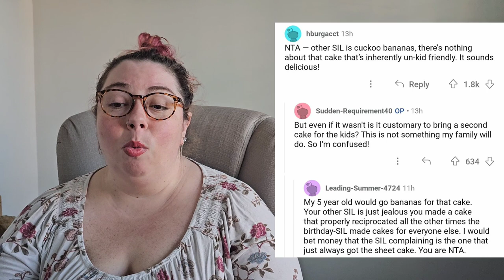AITA BECAUSE I DIDN'T BRING THE RIGHT CAKE?? **Heather Mac Reacts**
This is just ridiculous!